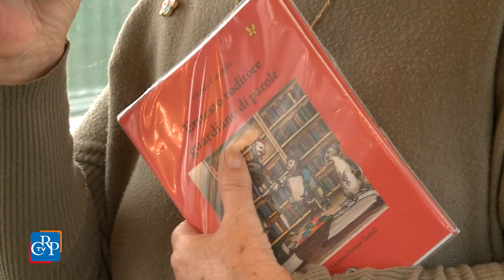Leggere in tram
Fino a giovedì 27 ottobre riparte il “Tram per la Lettura”, organizzato dalla Biblioteca Umberto Eco della Regione Piemonte in collaborazione con Gtt e l’Associazione tram storici. L'iniziativa intende promuovere la lettura e la diffusione di opere editoriali prodotte da case editrici piemontesi, presentandole su un mezzo storico che percorre il centro della città. Il tram parte alle 15.30 da piazza Castello (di fronte al Teatro Regio) e ritorna nello stesso punto un’ora dopo.